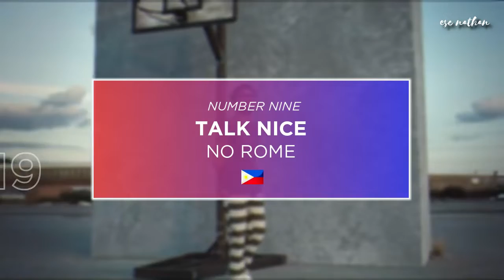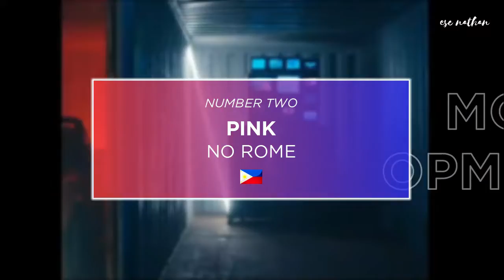My Most Listened OPM Songs of 2019 | ESC Nathan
You are watching my Top 10 of my most listened songs from my country, the Philippines, this 2019. I hope you like it. Don't be rude if we don't have the same opinion.